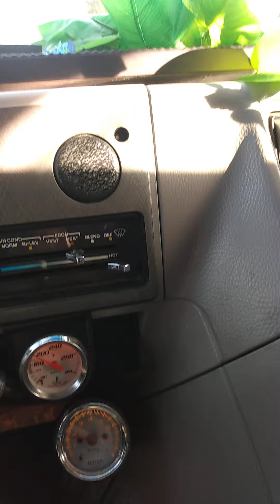thank heavens they drive safer here....come Mikey! the guru talks of kingdom not welcome here... 😭